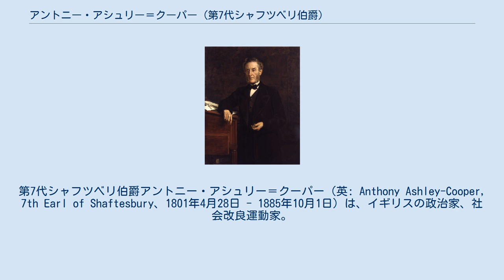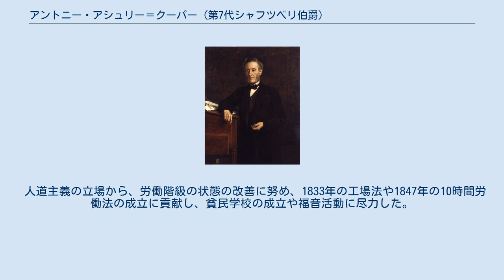アントニー・アシュリー＝クーパー (第7代シャフツベリ伯爵)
アシュリー＝クーパー家
第7代シャフツベリ伯爵アントニー・アシュリー＝クーパー（英: Anthony Ashley-Cooper, 7th Earl of Shaftesbury、1801年4月28日 - 1885年10月1日）は、イギリスの政治家、社会改良運動家。
 クロプレイ・アシュリー＝クーパーの長男としてロンドンのグローヴナー・スクエアで生まれる。
1811年に子がいなかった伯父の死去によって父クロプレイが第6代シャフツベリ伯爵となったため、伯爵位の法定推定相続人として「アシュリー卿」の儀礼称号を帯びた。
ハーロー校、オックスフォード大学クライスト・チャーチで学ぶ。
 1826年から1830年までオックスフォードシャー州ウッドストック選挙区選出の、1830年から1831年までドーセット州ドーチェスター選挙区選出の、1831年から1846年までドーセット州選挙区選出の、1847年から1851年までサマセット州バース選挙区選出の庶民院議員。
議会ではトーリー党に属した。
1851年7月にシャフツベリ伯爵位を継ぎ、貴族院へ移る。
 人道主義の立場から、労働階級の状態の改善に努め、1833年の工場法や1847年の10時間労働法の成立に貢献し、貧民学校の成立や福音活動に尽力した。